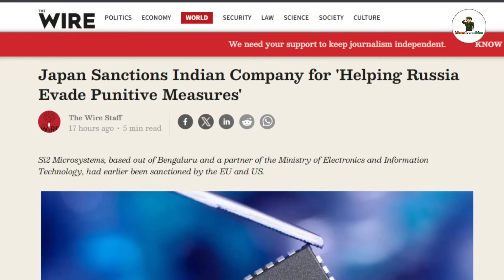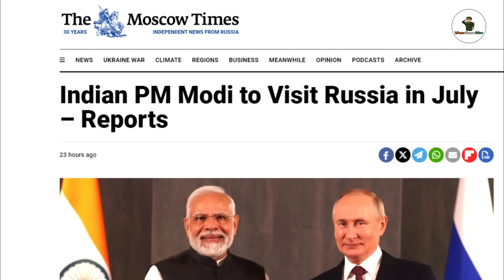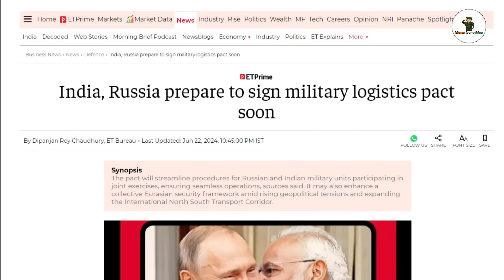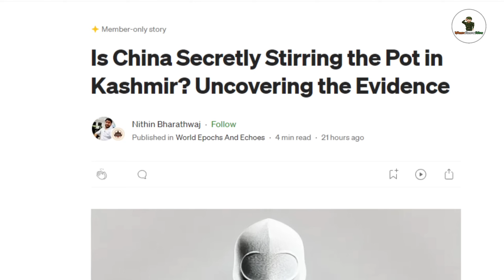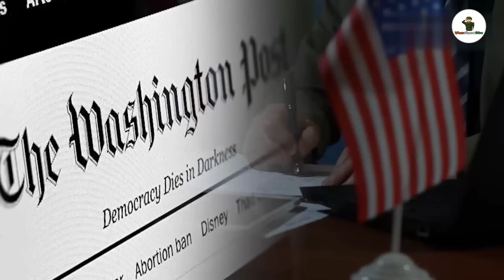TOP5-বড় প্ল্যানিং চিন পাকের?পাল্টা মোদী ছুটল রাশিয়া! India 4billion investment Saudi | Modi Russia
japan investment in india -- pm modi visit russia -- indian company 4 billion dollar steal factory in saudi arabia ---